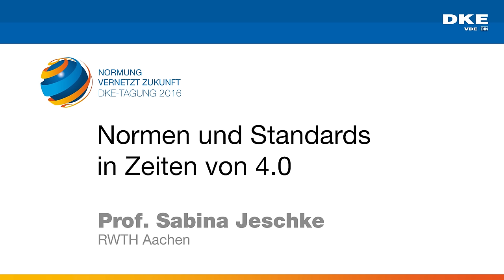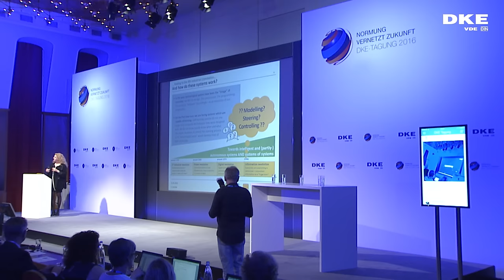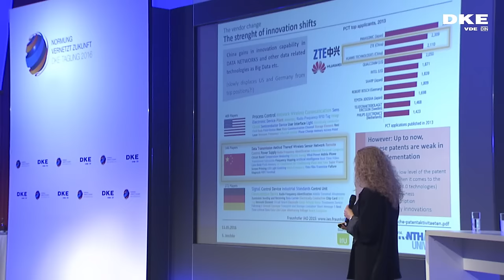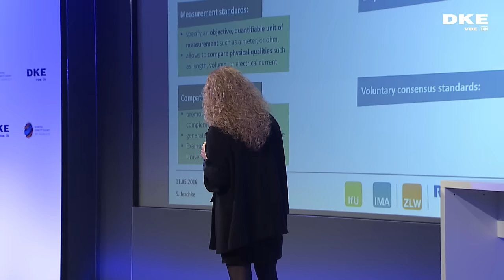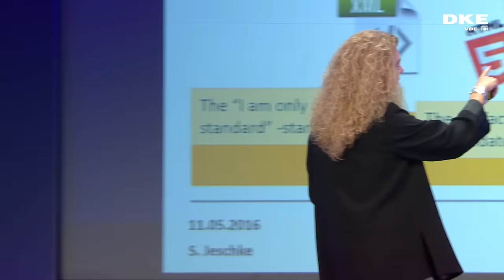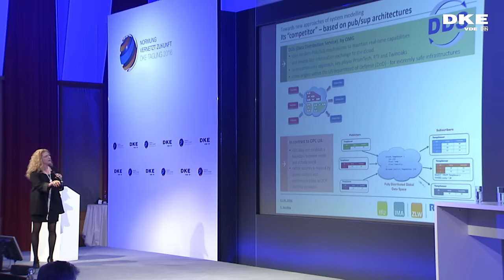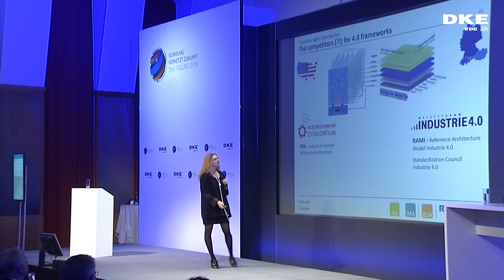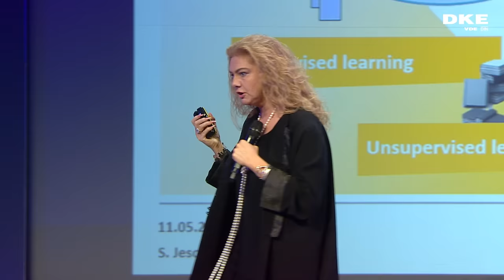Normen und Standards in Zeiten von 4.0 - Prof. Sabina Jeschke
Prof. Sabina Jeschke, Fakultät für Maschinenwesen, RWTH Aachen